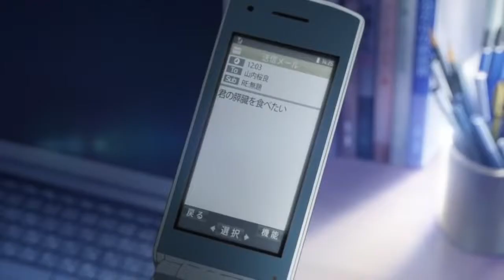[Hindi dub] I Want to eat your pancreas (movie clip)